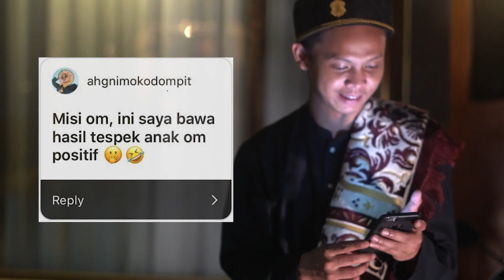POSITIF HAMIL - KOMEDI RECEH EPISODE 6